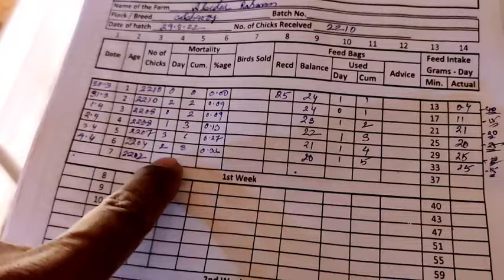summer season critical situation management | 6 day chick mortality...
summer season critical situation management. 6 day chick management...